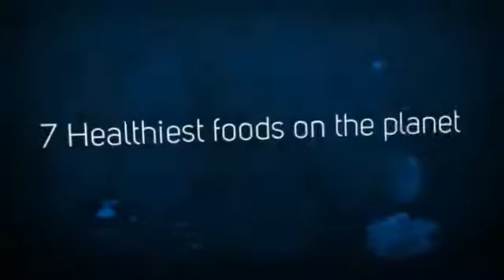healthy muffins healthy food guide healthy breakfast ideas Simple healthy recipes Weight loss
weight loss,
how to lose weight,
nutrition,
recipes,
food,
fitness,
fat,
weight,
healthy,
healt,
nutritional,
s healt,
human health,
healthyliving,
healthgov,
healthykids,
healh,
the health,